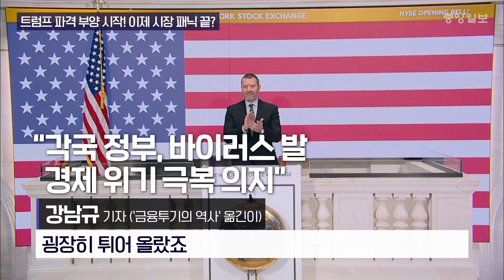성인 한 사람당 140만원? 미국이 코로나 경제위기에 대처하는 방법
도널드 트럼프 미국 대통령이 신종 코로나바이러스(코로나19) 사태 탓에 멎어버린 경제를 재가동하기 위해 2조 달러를 쏟아붓는다. 파격적으로 성인 한 사람당 1200달러(약 140만원) 정도를 준다. 기업뿐 아니라 소상공인들에게 최대한 금융지원을 해주기도 한다. 이제 주가가 떨어지고 달러 가치가 치솟는 일은 끝날까? 영상을 누르면 이 궁금증이 풀린다.